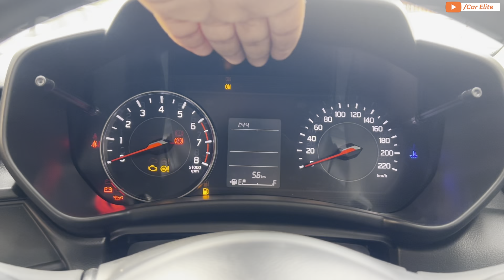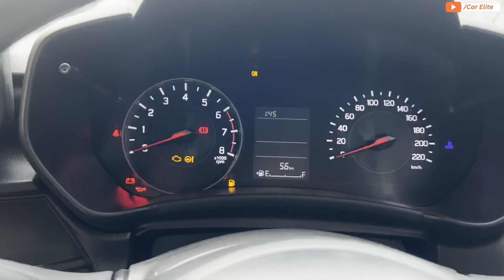New Maruti Suzuki Swift VXi Opt Full Review ✅ Price & Features ❤️ Top Selling Variant 🔥 Swift 2024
2024 Maruti Swift
Swift vxi opt full review
Maruti suzuki Swift Facelift
Swift vxi opt features
Swift 2024 model
Marut swift zxi plus 2024

Showroom Details :-
Varanasi Motors
Sagunha, Babatpur, Airport Road Uttar Pradesh 221206